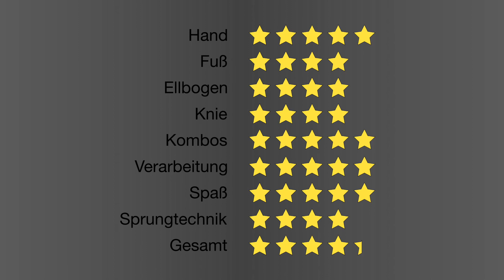Wir trainieren mit einem TopTen Schlagpolster!!! One Two Punch Test und Vorstellung:)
Heute haben wir ein TopTen Schlagpolster zu Gast und haben etwas Spaß mit ihm beim Training.
Onetwopunch :)

Lerne Kampfsport und habe jede Menge Spaß, Ich bringe dir alles bei!!!

Willst du einen gesunden starken Körper haben oder mehr Selbstbewust sein? Dann bist du bei mir genau richtig!!!